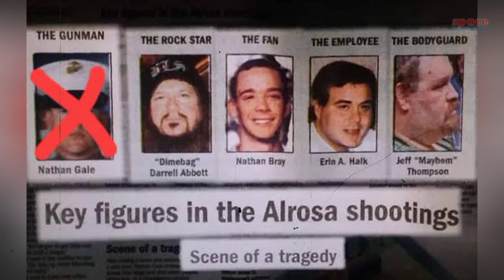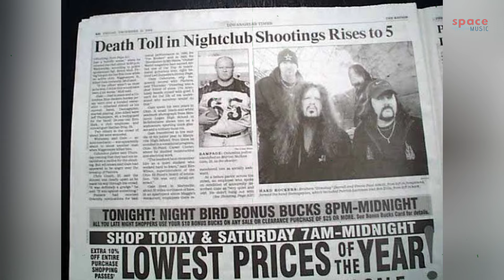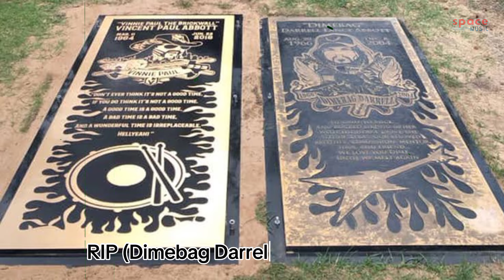Dimebag Darrell: Tragedy Behind the Metal Stage !!( 8/12/2004)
"Dimebag Darrell: Tragedy Behind the Metal Stage"